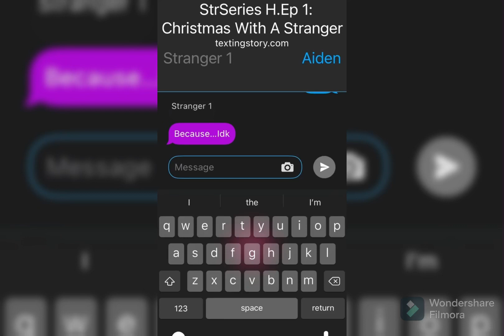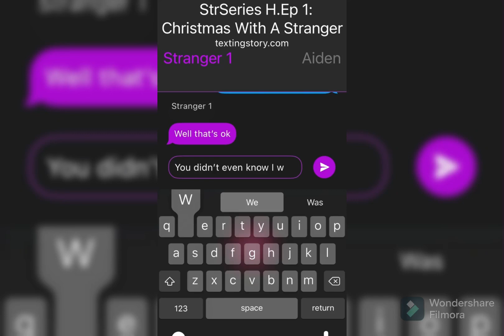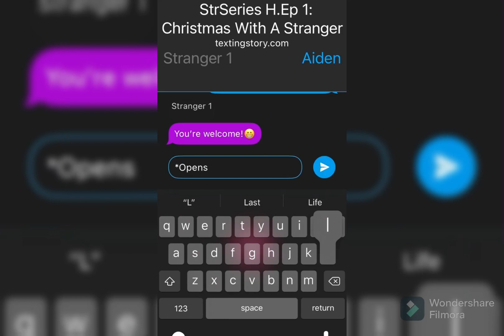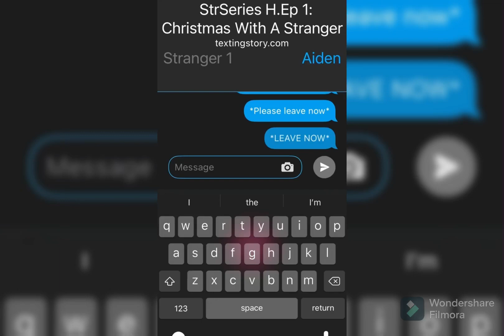The Stranger Series|Holiday Episode 1: Christmas With A Stranger